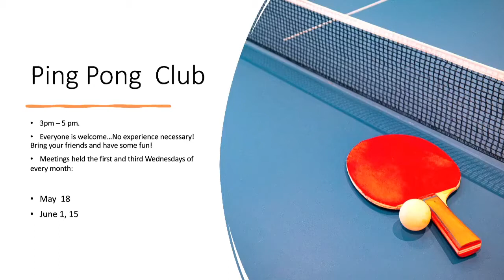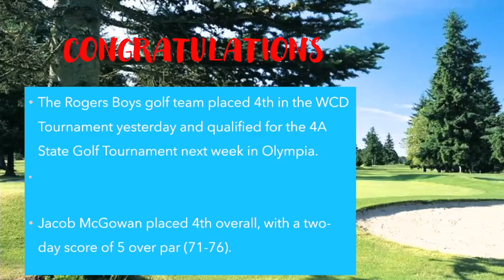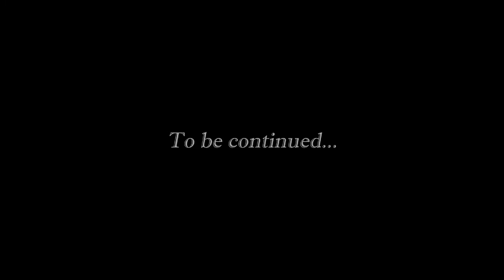May 17, 2022 - RAM TV STUDIO 214 - Governor John R Rogers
Sketch Show